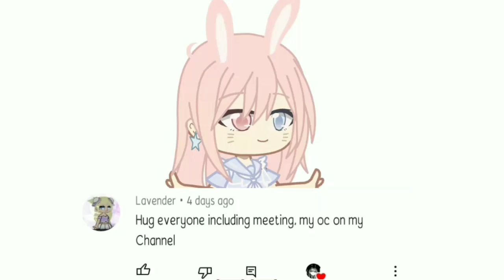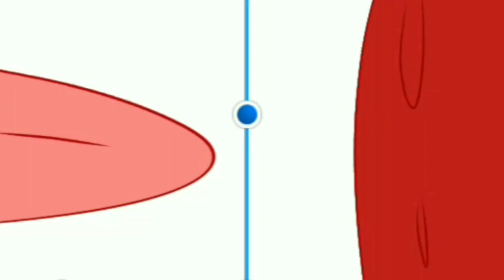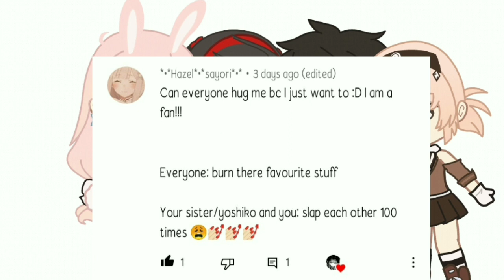My characters doing dares ( Late post ) this was sopposed to be days ago